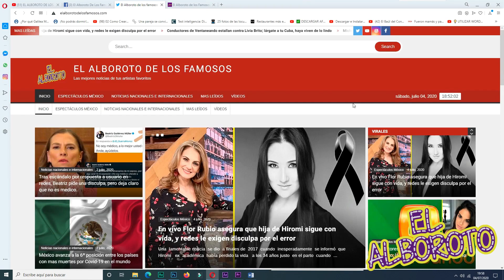Sale el Sol se acaba en criticas a la televisora de La Ajusco.